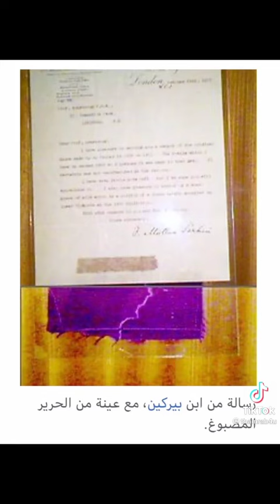لماذا لايوجد لون بنفسجي في علم اي دولة ؟؟